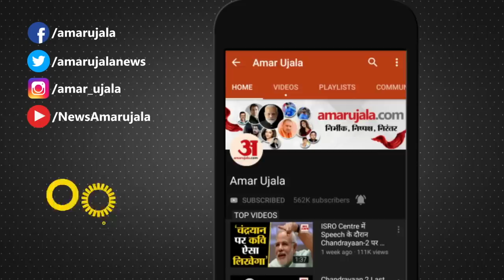Tejas Thackeray को बड़ी जिम्मेदारी, Aditya बनेंगे शिवसेना अध्यक्ष? Maharashtra Politics Latest News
Maharashtra Politics Latest News: After leaving the chair, Uddhav Thackeray has started an exercise to save Shiv Sena. At present, the Uddhav faction of Shiv Sena is fighting to save the existence of its party. The Thackeray family has suffered a major setback only after Sanjay Raut went to jail. Meanwhile, the news is that Uddhav Thackeray's younger son Tejas can try his luck in Thackeray's politics. It is being said that Uddhav can announce this on Tejas's birthday.

According to the report, Tejas Thackeray can be given the command of the youth wing of Shiv Sena. For which the preparations are going on in full swing. In such a situation, according to the information received from the sources, there may be a big reshuffle in Shiv Sena. Aaditya Thackeray can be made the working president of Shiv Sena.

कुर्सी जाने के बाद उद्धव ठाकरे ने शिवसेना को बचाने के लिए कवायद शुरु कर दिया है...इस वक्त शिवसेना का उद्धव गुट अपनी पार्टी के अस्तित्व को बचाने की लड़ाई लड़ रहा है. संजय राउत के जेल जाने से ही ठाकरे परिवार को बड़ा झटका लगा है ..इसी बीच खबर ये है कि उद्धव ठाकरे के छोटे बेटे तेजस ठाकरे के राजनीति में अपनी किस्मत अजमा सकते हैं .कहा जा रहा है कि उद्धव इस बात का एलान तेजस के जन्मदिन पर कर सकते हैं .रिपोर्ट के मुताबिक, तेजस ठाकरे को शिवसेना के यूथ विंग की कमान सौंपी जा सकती है...जिसको लेकर तैयारियां जोरो- सोरो से चल रही है ...ऐसे में सूत्रों से मिली जानकारी के मुताबिक शिवसेना में बड़ा फेरबदल होगा हो सकता है .आदित्य ठाकरे को शिवसेना का कार्याध्यक्ष बनाया जा सकता है.